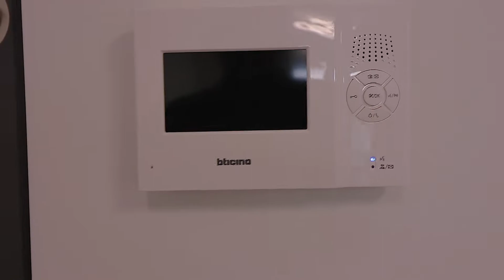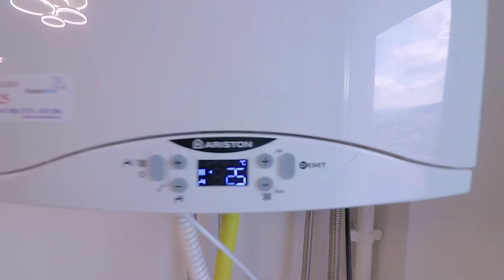VANDUT! Apartament de vânzare 3 camere | finisat | Frunzișului RMX83612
Vă prezentam în exclusivitate un apartament de vânzare cu 3 camere, situat într-o construcție nouă de pe strada Frunzișului.

Imobilul în care este situată proprietatea este un bloc de 10 etaje și două nivele subterane, recent construit, izolat pe exterior, prevăzut cu 2 lifturi și un buncăr subteran.
Proprietatea este dotată cu centrală proprie(Ariston), aer condiționat iar încălzirea se face prin pardoseală.
Compartimentarea apartamentului este semidecomandată, fiind compus din: living + bucătărie, două dormitoare, baie, hol și terasă.
Acesta este situat la etajul 2, fiind orientat spre Mănăștur (sud-vest), ceea ce înseamnă că beneficiază de lumina soarelui pe tot parcursul zilei.

Apartamentul este finisat integral, iar mobilarea acestuia o veți putea face după placul vostru.
Pentru finisarea apartamentului s-au folosit materiale peste medie, precum: uși Porta Doors, prize și întrerupătoare Schneider (întrerupătoare cap-scară), gresie Stargres, faianță Tubadzin/Delta Studio, rezervor wc încastrat, baterie pentru cadă cu termostat Hansgrohe, glafuri din piatră naturală.
Întreaga instalație electrică a fost gândită, în așa fel încât totul să fie cât mai practic.
Baia urmează să fie mobilată, iar cele două lavoare și cele două bateri montate.

Opțional se poate achiziționa un loc de parcare în garajul subteran la prețul de 10.000 euro.

Datorită faptului că zona este într-o continuă dezvoltare, acest apartament este ideal atât ca și locuință, pentru o familie, cât și ca și investiție.
În același bloc, mai este disponibil spre vânzare încă un apartament cu două camere, pe același nivel.

Pentru mai multe detalii  nu ezitați să o contactați pe colega noastră:
Bianca Bujor

Vă așteptam cu drag la vizionare!